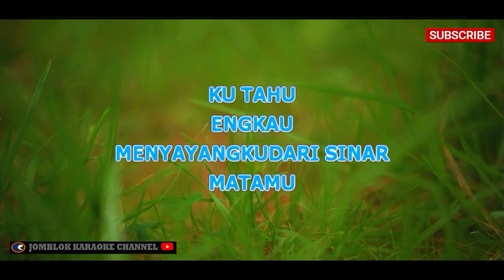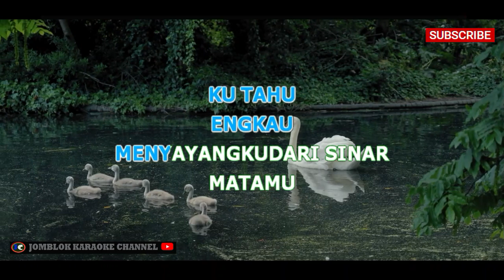Trio Ambisi Jangan Salahkan Siapa Karaoke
Trio Ambisi - Jangan Salahkan Siapa

Artis: Trio Ambisi
Genre: Pop

Deskripsi:
"Jangan Salahkan Siapa" adalah lagu yang dibawakan oleh Trio Ambisi. Lagu ini memiliki genre pop dengan nuansa yang menyentuh hati. Liriknya mengisahkan tentang penyesalan dan kegundahan hati seseorang yang merasa bersalah atas keputusan-keputusan yang telah diambilnya. Lagu ini mengajak pendengar untuk merenung dan tidak menyalahkan orang lain atas apa yang telah terjadi, melainkan lebih memahami dan menerima keputusan sendiri.

Tag (Model 2)

coverr  video